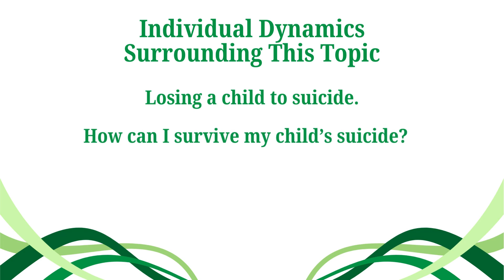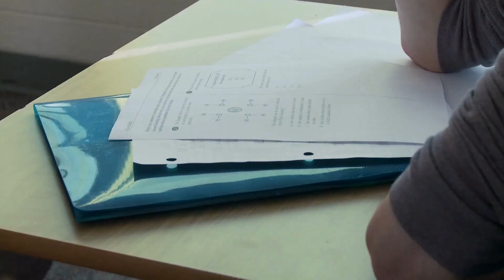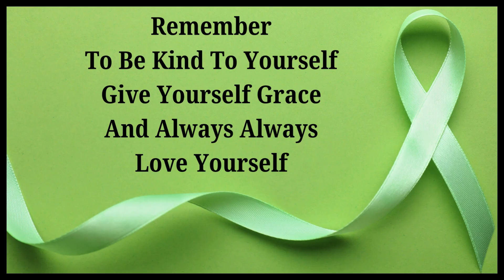Losing A Child To Suicide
Losing anyone to suicide brings unimaginable pain, but the specific relationship of a child does play an integral role in how survivors can nagivate their grief, come to terms with their life after the death, and find ways to cope.  Let's talk about it...